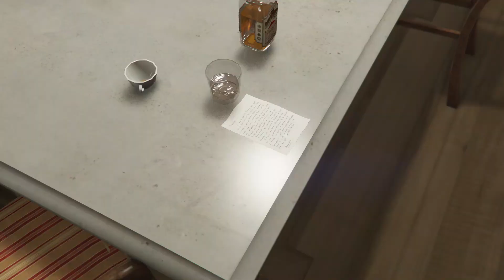Grand Theft Auto V Micheal did not reach enlightenment,Did somebody say yoga?,micheal is making yoga